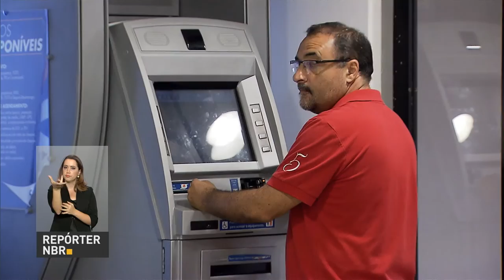Prazo para saque de abono salarial termina 31 de agosto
REPÓRTER NBR 18H - 29.08.16: Termina nesta quarta-feira (31), o prazo para que trabalhadores saquem o abono salarial ano base de 2014. E mais: Ibama investe R$ 25 milhões por ano na prevenção de incêndios florestais. Veja também: atletas militares são homenageados pela Forças Armadas.